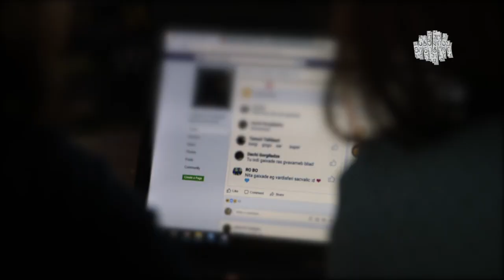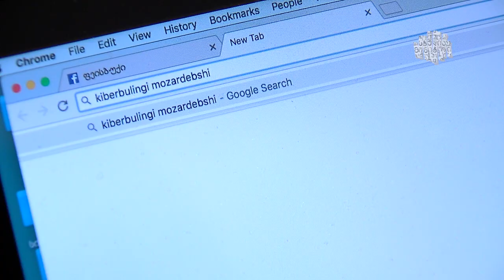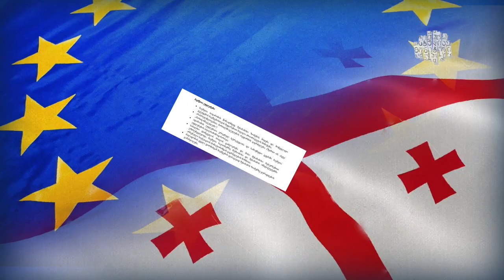ციფრული საფრთხეები ბავშვებისთვის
საქართველოში არ არსებობს კანონი, რომელიც ინტერნეტში ბავშვების უსაფრთხოების საკითხს დაარეგულირებს. იუნისეფმა მსოფლიოში ბავშვებისთვის ციფრული საფრთხეების ფორმები გამოკვლია, მათ შორისაა, ბულინგი ინტერნეტში. თუმცა, რა სახის ზიანი ადგებათ ინტერნეტში ბავშვებს საქართველოში, არავინ იცის, რადგან კვლევა ამ საკითხზე ქვეყანაში არ ჩატარებულა.